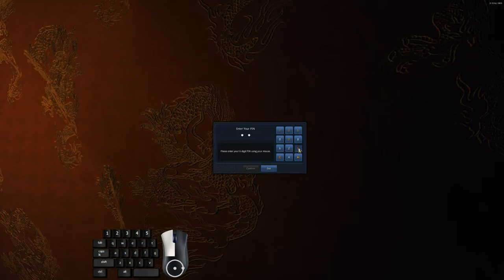Daily Train KFM win spec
Stream Stress Test dont expect much